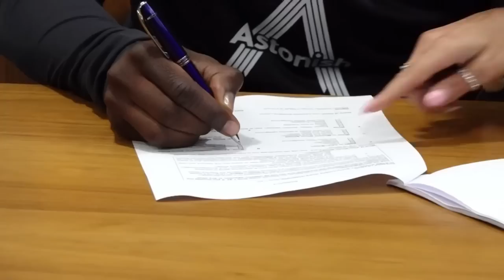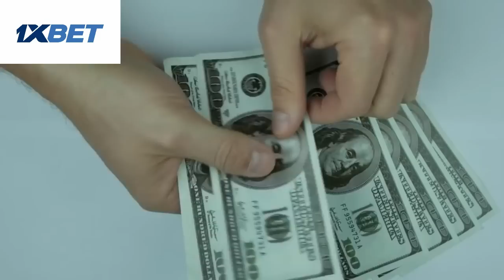🚨BOMBAZO: FICHAJE COLOMBIANO SORPRENDE | LUIS DIAZ Y CRISTIANO | BARCELONA INSISTE | RUIZ OFERTA💰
REGISTRATE Y APUESTA EN 1XBET
CODIGO PROMO: CSporttv1x

👉ya es oficial. El Leeds United se ha hecho con los servicios del colombiano Luis Sinisterra por 25 millones de euros

👉Luis Díaz supera a Cristiano Ronaldo en La premier league con este dato